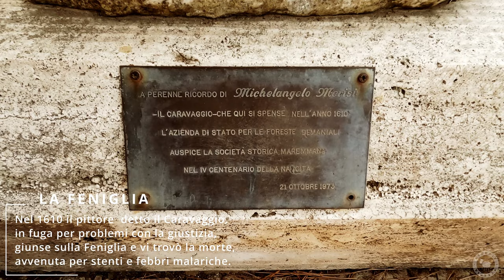La Feniglia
🟩⬜🟥 La riserva naturale della Feniglia, situata nel comune di Orbetello, in provincia di Grosseto in Toscana, è un tombolo (ovvero, un cordone di sabbia) che collega la collina di Ansedonia a oriente e il Monte Argentario a occidente.

La laguna è l'habitat di fenicotteri, aironi, falchi e altre specie lagunari tipiche.

La Feniglia, con la sua spiaggia ancora selvatica, è uno dei siti piu suggestivi della Costa d'Argento.
🟦🟥🟦 The Feniglia natural reserve, located in the municipality of Orbetello, in the province of Grosseto, Tuscany, is a "tombolo" (a sandbar) that connects the Ansedonia hill to the east and Monte Argentario to the west.

The lagoon is the habitat of flamingos, herons, hawks and other typical lagoon species.

La Feniglia, with its still wild beach, is one of the most evocative sites of the Costa d'Argento.

Ateepix ® : Ateepix - Production audiovisuelle et promotion des cultures et des territoires en Europe et dans le monde | Photos • Vidéos • Storytelling | - Endroits insolites

Ateepix ®: Ateepix - Audiovisual production and promotion of cultures and territories in Europe and around the world | Photos • Videos • Storytelling | - Unusual places